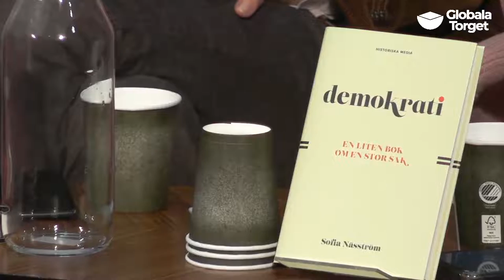Klarar demokratin klimatkrisen?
Demokratin genomgår sin värsta kris sedan andra världskriget. Samtidigt ställer klimatkrisen oss inför en existentiell utmaning om förändrade villkor för allt liv på jorden. Hur hänger dessa två kriser ihop?

Programpunkten kretsar kring hur demokratin behöver utvecklas för att kunna hantera ett globalt problem som klimatkrisen på ett ansvarsfullt sätt.

Medverkar gör Daniel Lindvall, medförfattare till boken "Upphettning - Demokratin i klimatkrisens tid".
Sofia Näsström, författare till boken "Demokrati: en liten bok om en stor sak", fick ställa in pga sjukdom.
Moderator: Hans Leander, Demokrati utan gränser.

Arrangör: Demokrati utan gränser